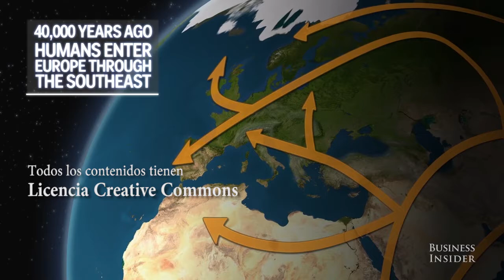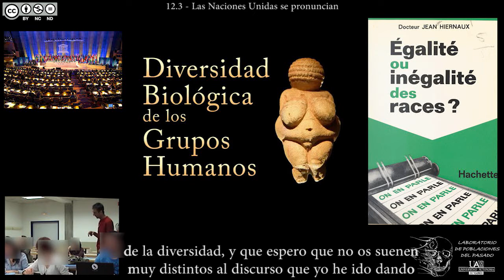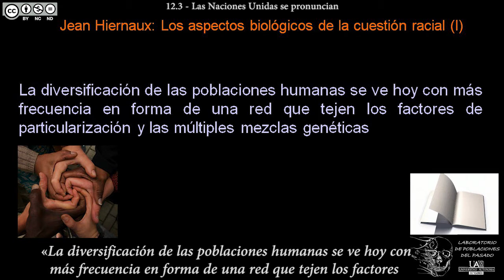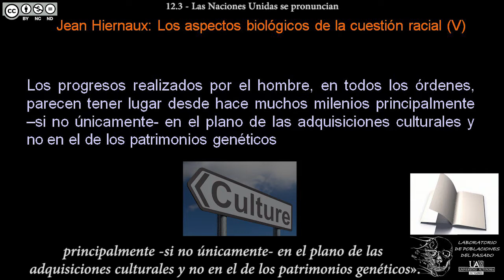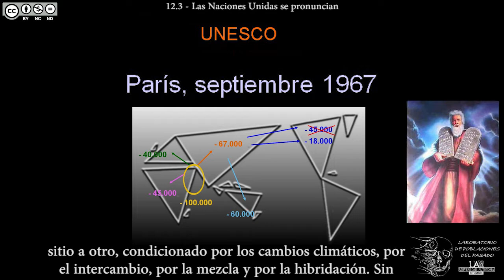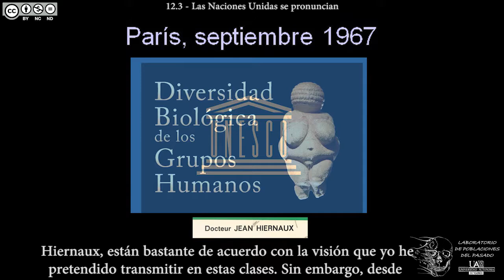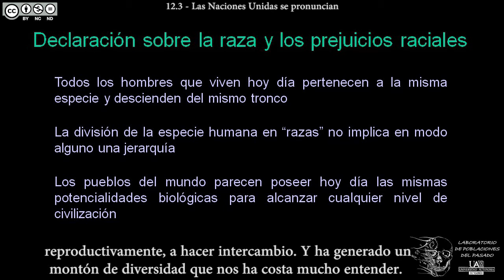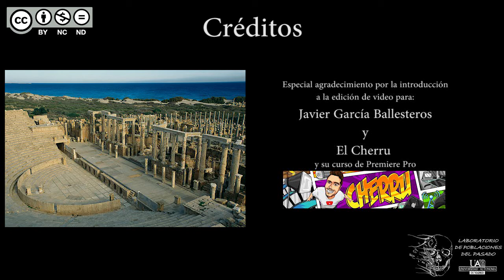DBGH Tema 12.3 - Las Naciones Unidas se pronuncian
Contenidos del Tema 12 parte 3:
-Las conclusiones de la Segunda Guerra Mundial.
-El encargo de la UNESCO.
-Las 4 declaraciones de París y Moscú.
-El decálogo de Jean Hiernaux.
-Desde septiembre de 1967 hasta la actualidad.
-Las declaraciones de la UNESCO sobre la cuestión racial y la asignatura de DBGH.
-Las declaraciones resumidas en 3 puntos.
-¿Hemos aprendido algo desde 1967?